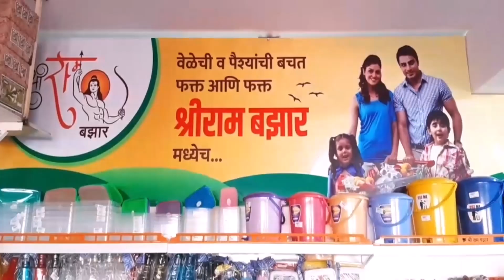पंचसूत्रीचा वापर, शास्त्रोक्त पद्धतीने ऊस शेती केल्यास, १०० टनापेक्षा जास्त ऊस पिकेल: डॉ संजय माने.